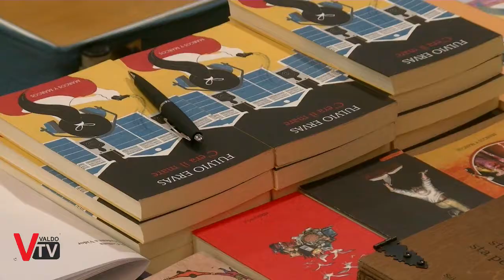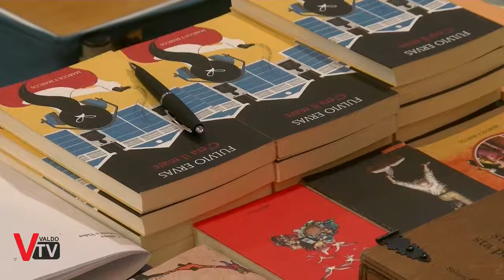"C'era il mare" - il nuovo libro di Fulvio Ervas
E' stato presentato a Valdobbiadene il libro "C'era il Mare" di Fulvio Ervas: l'ottavo caso dell'ispettore Stucky.
Due indagini parallele che si alternano a ritmo serrato fra Treviso e Marghera

 Servizio a cura di:
Sergio Capretta
Francesca Cinel